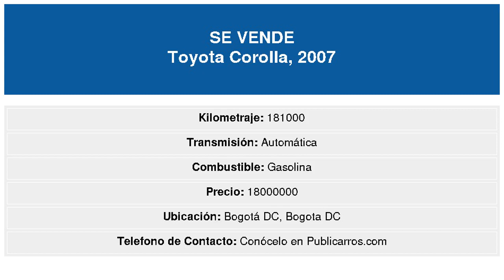Toyota Corolla 2007 Usado en Venta Bogota DC Venta de Toyota Corolla Usados Bogota DC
Toyota Corolla 2007 Usado en Venta Bogota DC Toyota Corolla Usado en Venta Bogota DC Colombia / Anuncios Clasificados de Autos | Publicar Autos Vehiculos Camionetas Automoviles Carros a la Venta en Bogota DC Colombia.
DESCRIPCION DEL VEHICULO:Oportunidad de un gran vehiculo en excelente estado
Necesita Financiacion? Para vehiculos de maximo 10 anos de antiguedad y asegurables, y con previa autorizacion dada al comprador por parte del vendedor, Publicarros.com podra gestionar Gratis la financiacion hasta del 100% con entidades bancarias y obtener la aprobacion de su credito desde cualquier ciudad de Colombia, con planes desde 12 hasta 72 meses. Asesoria gratuita llamando o escribiendo via whatsapp al celular 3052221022. (*)Aplican Condiciones.
Publicarros.com-Anuncios Clasificados de Vehiculos en Colombia. Deseamos compartir con usted diversas oportunidades comerciales del sector automotriz en Colombia con posibles vehiculos disponibles para la venta de la marca Toyota Corolla en '.Bogota DC.
Encontrara carros de todas las marcas y en los diferentes tipos de carroceria: Sedan | Hatchback | Convertible o descapotable | Coupe | Van | Minivan | Crossover | SUV | Camioneta | Campero | Station Wagon | Familiar | Pick Up | Utilitario o Camion.
Tambien con diferentes tipos de combustible: Gasolina, Diesel, Gas y Gasolina (GASGASOL), Electricos, o solo a Gas; en color Beige | Negro | Azul | Cafe | Verde | Gris | Naranja | Morado | Rojo | Plata | Blanco o Amarillo; con caja o transmision para todos los gustos: Automatica, Mecanica o Triptonica.
Busca un carro Toyota Corolla 2007 en Colombia en cualquiera de sus versiones? Lo mas probable es que encuentre su nuevo carro
Vende su Toyota Corolla en Bogota DC?
Si usted es el propietario de un automovil o vehiculo Toyota que desea vender, encuentre al comprador en Publicarros.com
Porque Anunciar con nosotros?
Cada Vehiculo en Venta es diferente y usted tiene claro que el perfil del cliente para cada vehiculo tambien lo es.
Publicarros.com es la herramienta en el mercado online que facilita la venta de vehiculos de todo tipo, permitiendole ofrecerlos entre el publico correcto para cada caso en particular.
Realice Campanas Multi-Web y Multiplataforma de manera efectiva y complemente su estrategia comercial actual. Todo en un solo paso y con una unica publicacion. Sus anuncios, ademas de republicarse en otras importantes paginas de anuncios clasificados, se multiplicaran en las principales Redes Sociales de manera segmentada, llegando a cientos o miles de personas entre tu publico ideal segun tipo de vehiculo, marca, linea, y ciudad de venta.
Publicarros genera para usted oportunidades cualificadas para cada vehiculo de manera independiente.
PUBLICARROS.COM, no es responsable por la veracidad de la informacion suministrada por los usuarios en sus anuncios. Asesorese antes de comprar su carro. Visite tambien
Venta Toyota Corolla 2007 Usado en Venta Bogota DC Colombia-Toyota Corolla Usados en Venta en Bogota DC Colombia